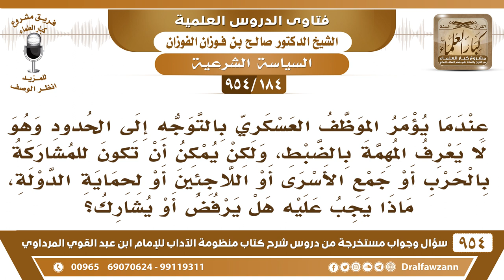[184 -954] عندما يؤمر الموظف العسكري بالتوجه إلى الحدود وهو لا يعرف المهمة هل يجب عليه الطاعة؟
-[184 /954] السؤال: عندما يؤمرُ الموظَّف العَسْكرِي بالتوجه إلى الحدود وهو لا يعرفُ المُهمةَ بالضَّبط، ولكن يمكن أن تكون المشاركة بالحرب أو جمع الأسرى أو اللاجئين أو لحمايةِ الدَّولة، ماذا يجب عليه هل يرفض أو يُشارك؟
الجواب: يجب عليه السمع والطاعة، وما دام أنه ما يدري فالأصل إن شاء الله أنه ما راح إلا لشيء ليس فيه محذور، فيجب عليه السمع والطاعة.
للاشتراك في قناة الشيخ صالح الفوزان
سؤال وجواب من شرح منظومة الآداب ( 945 ) مقطع

للاستفسار والإقتراحات والدعم
رئيس الفريق
لمشروع كبار العلماء